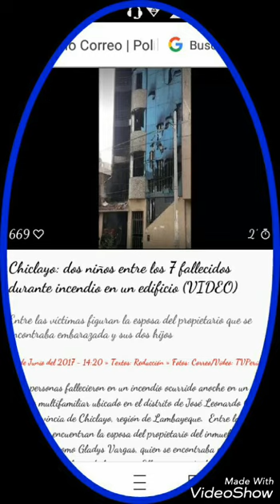Chiclayo: dos niños entre los 7 fallecidos durante incendio en un edificio